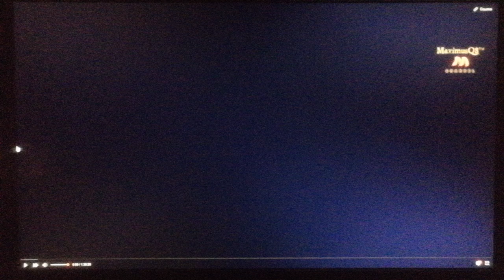Universal Pictures/Studiocanal/Working Title (2004)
From Shaun Of The Dead (2004)